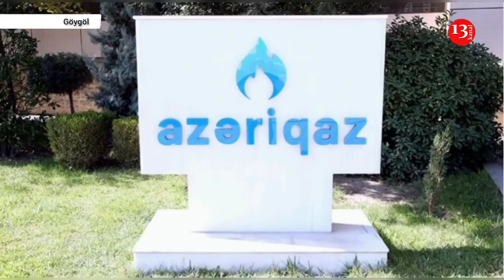"Erməni kilsəsinə pulsuz qaz verilir, biz etiraz edəndə sayğacı bloklayırlar"- Göygöldən Şikayət